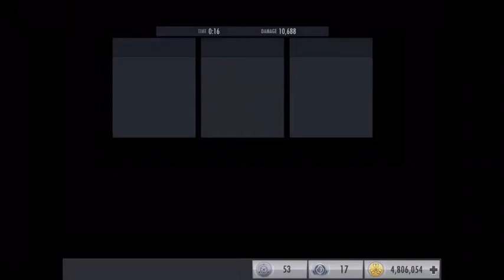Part 4 of Injustice: Gods Among Us, gameplay of Stage 4.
Hi everyone and welcome to another video, in this video I will going on to the main part of the game and doing Stage 4 for Injustice: Gods Among Us. In the last video I did Stage 3, which I will leave a link to down below.